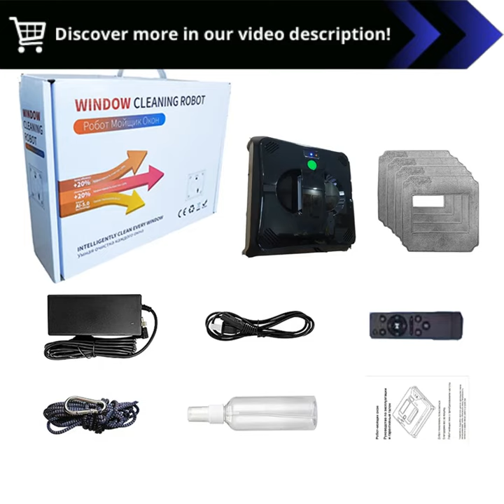Robot Window Cleaner: Smart, Dual Water Sprayer, App Control for Glass Cleaning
"Robot Window Cleaner With Dual Water Sprayer,Smart Memory,High Vacuum Suction, App Remote Control Home Wall Glass Cleaning Robot :

Transform Your Window Cleaning Routine with the Robot Window Cleaner!

🪟 Key Features 🪟
- Dual Water Sprayer: Ensure a thorough and streak-free clean with built-in sprayers.
- Smart Memory Function: Watch as the robot remembers and covers every inch of glass.
- High Vacuum Suction: Enjoy secure and reliable adhesion for high-rise window cleaning.
- App Remote Control: Manage your cleaning sessions with ease from your smartphone.

Join us on a journey to explore the advantages of the Robot Window Cleaner. Say goodbye to the hassle of manual window cleaning.

🪟 Product Specifications 🪟
- Model: Robot Window Cleaner
- Elevate your window cleaning game with automation and precision.
- Say hello to spotless, crystal-clear windows with minimal effort.

Join us as we delve into the features and benefits of the Robot Window Cleaner and embrace the future of window cleaning!